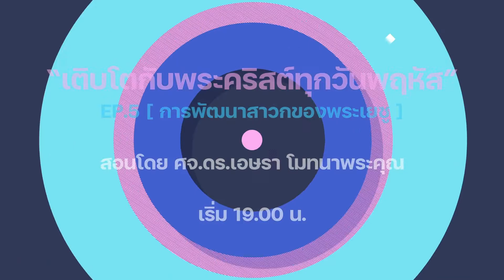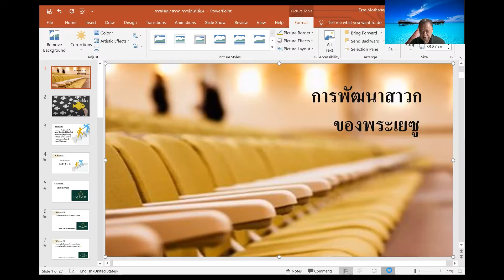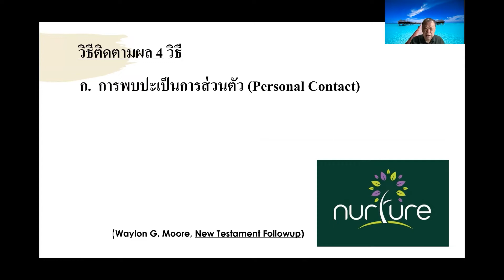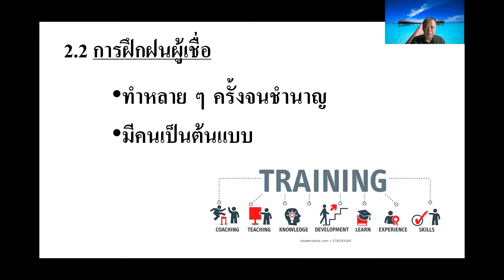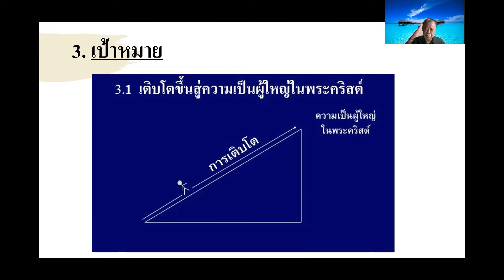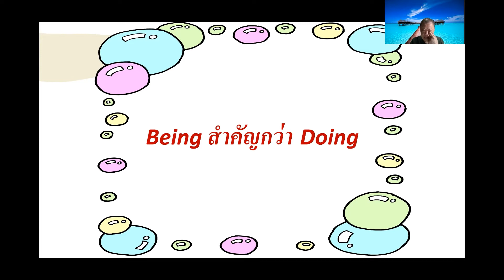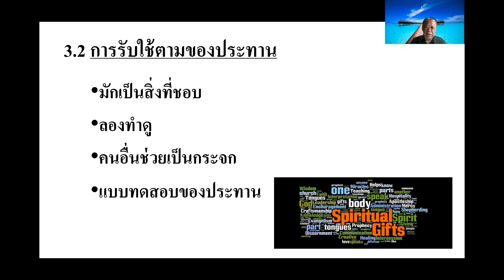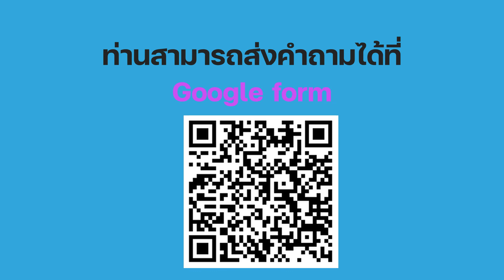การพัฒนาสาวกของพระเยซู (การเป็นพี่เลี้ยง) l EP.05 l 1 เมษายน 2021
“เติบโตกับพระคริสต์ทุกวันพฤหัส”
การพัฒนาสาวกของพระเยซู หรือการเป็นพี่เลี้ยง
สอนโดย ศจ.ดร.เอษรา โมทนาพระคุณ
เริ่ม 19.00 น.